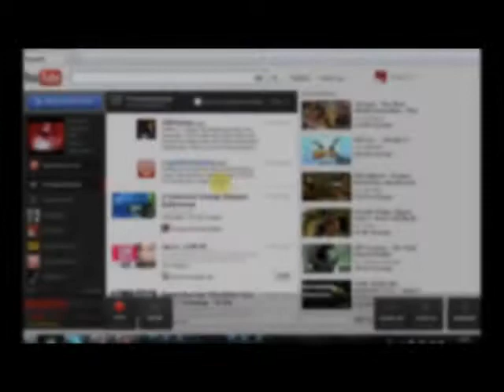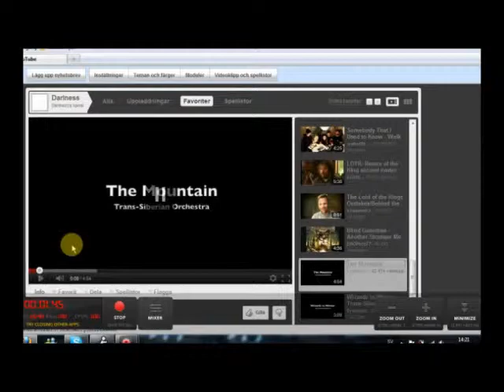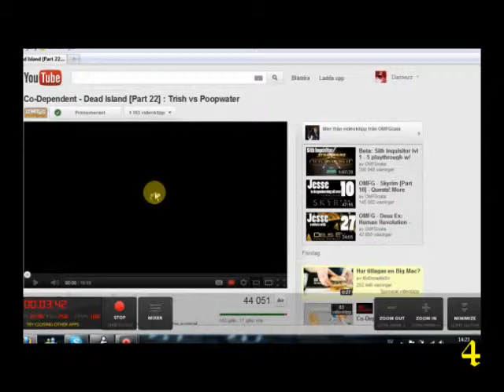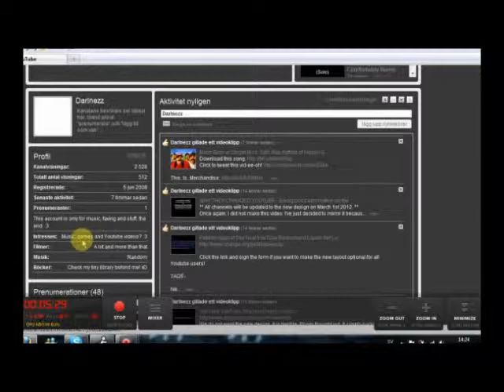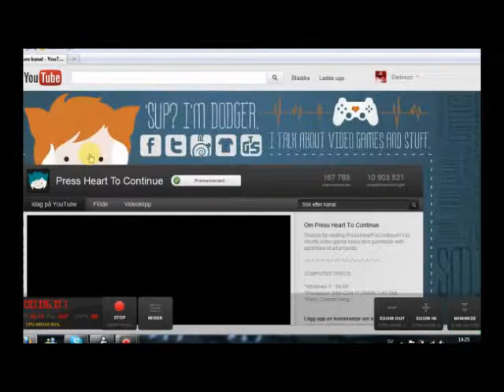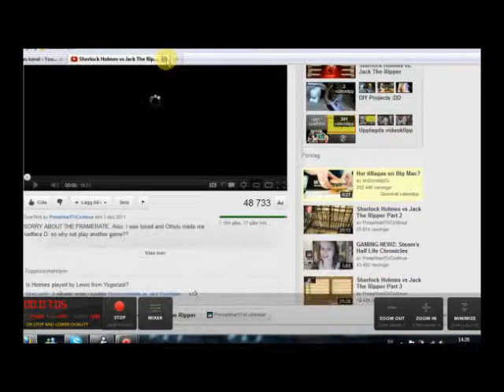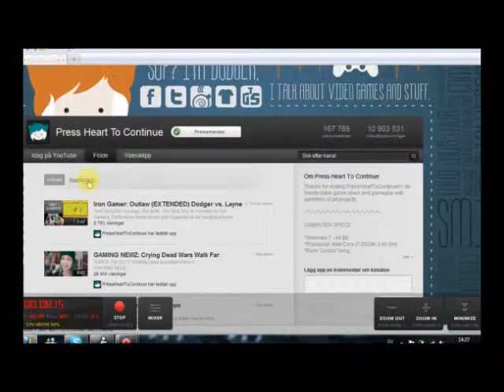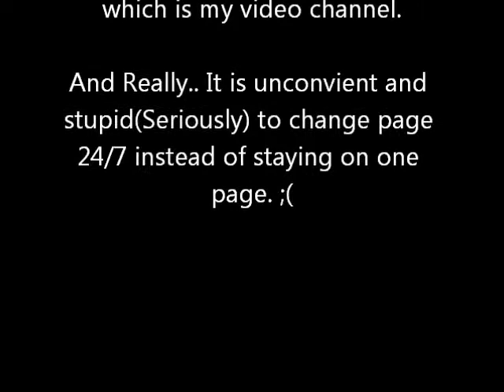The new youtube channels is illogical and unconvinent = fail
I don't mean any offence or anything, and it ain't worse than ACTA,PIPA or SOPA, just me who over exegerated.

I think we all should have a chocie to have the one we prefere instead of getting forced into this new really shitty one. ;(

Please sign the petition, try to look for a youtube video that is named Youtube sucks or something that got the petition or write in comments: NO CHANGE! ^^'

But I seriously doubt they will listen. :P There is only 55thousand people soo.. That's nothing compared to 30million + ?

But please don't rage on me or anything, I've said my part and done what I can now for more Magicka to upload!